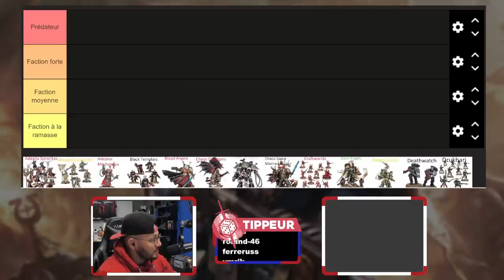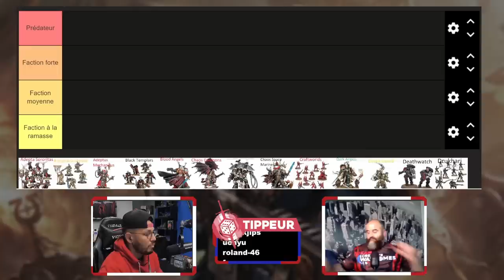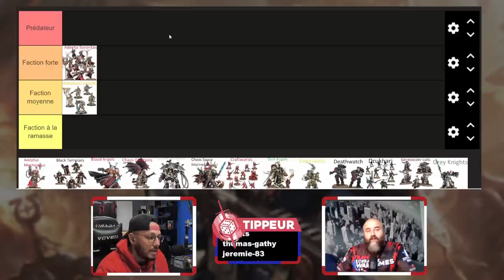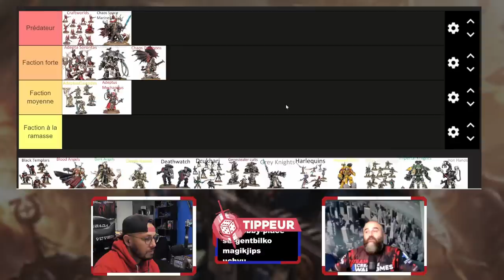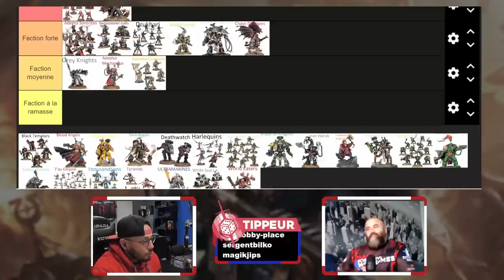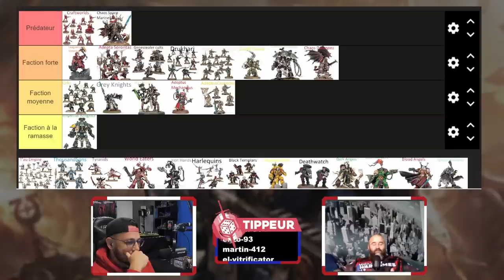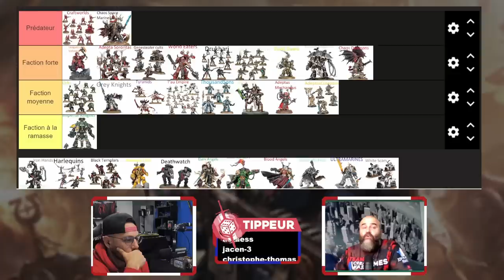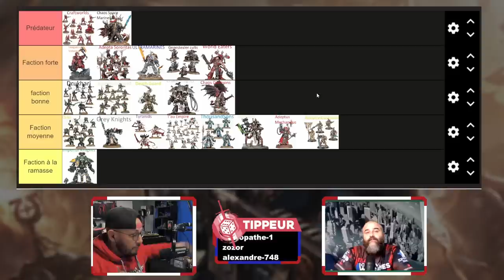Classement de puissance des factions Warhammer 40K - J-15 avant ATLANTA (world championship GW)